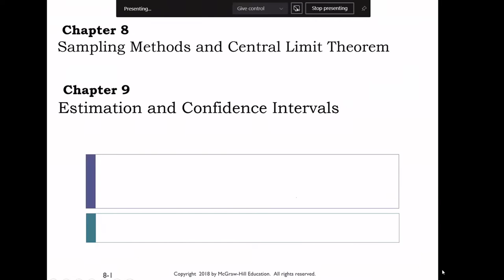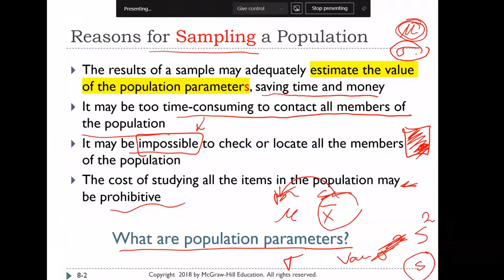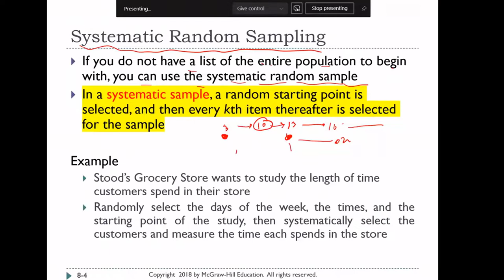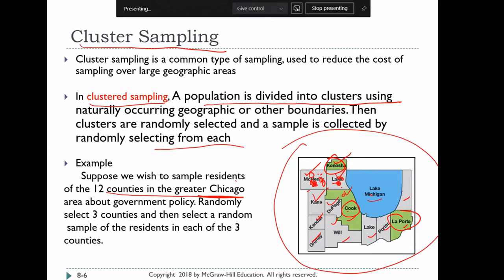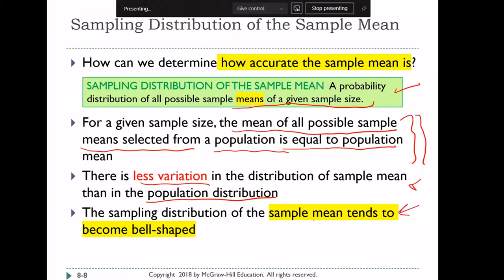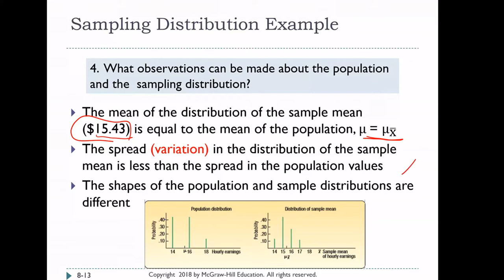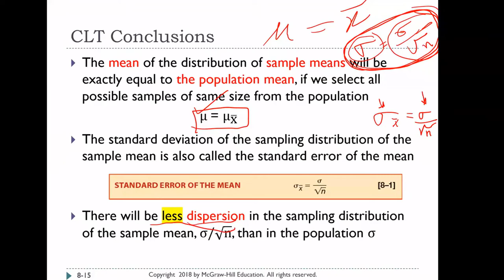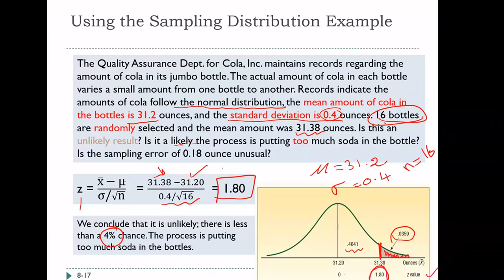Sampling Methods, Sampling error, Sample mean, Central Limit Theorem, Calculate Probability CH8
1- Explain why populations are sampled
  2- Describe four methods to sample a population.
  3- Define sampling error.
  4- Explain the sampling distribution of the sample mean.
  5- Explain how the central limit theorem applies to the sampling distribution of the sample mean.
  6- Apply the central limit theorem to calculate probabilities.

Sampling Methods:
Sampling methods refer to the techniques used to select a subset of individuals or items from a larger population for statistical analysis. Some common sampling methods include random sampling, stratified sampling, cluster sampling, and systematic sampling.

Sampling Error:
Sampling error is the difference between the sample statistic (such as the sample mean) and the population parameter (such as the population mean). Sampling error can occur due to random chance or to biases in the sampling method used. Reducing sampling error requires increasing the sample size and using appropriate sampling methods.

Sample Mean:
The sample mean is the average value of a set of observations in a sample. It is calculated by adding up all the observations and dividing by the total number of observations. The sample mean is often used as an estimate of the population mean.

Central Limit Theorem:
The central limit theorem states that, under certain conditions, the sample mean of a sufficiently large number of independent and identically distributed random variables will be normally distributed, regardless of the distribution of the original variables. This theorem is important in statistics because it allows us to use the normal distribution to make inferences about population parameters based on sample statistics.

Calculate Probability:
To calculate probability, you need to know the total number of possible outcomes and the number of favorable outcomes. The probability of an event is the number of favorable outcomes divided by the total number of possible outcomes. For example, if you roll a fair six-sided die, the probability of rolling a 4 is 1/6, because there is one favorable outcome (rolling a 4) out of six possible outcomes (rolling a 1, 2, 3, 4, 5, or 6).

# عينة_عشوائية_عنقودية
# التباين
نظرية_ الحد_المركزية